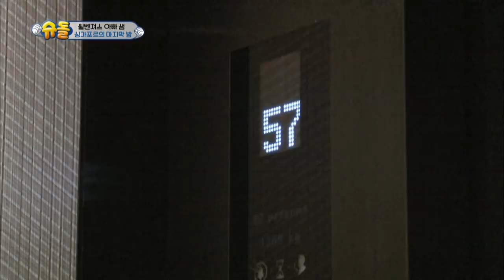AWW♥ Happy Birthday Sam!! [The Return of Superman/2018.08.05]